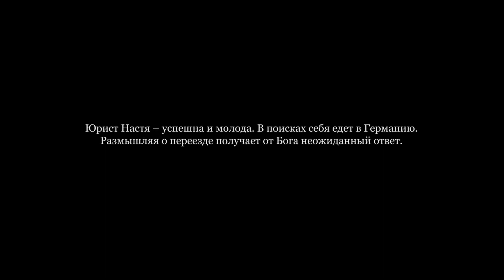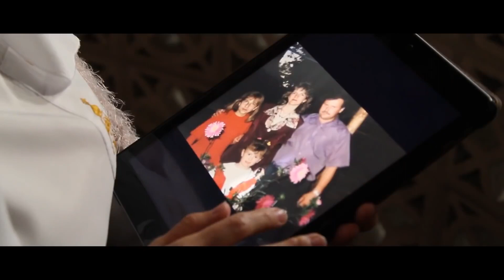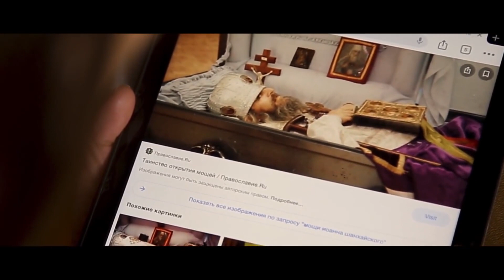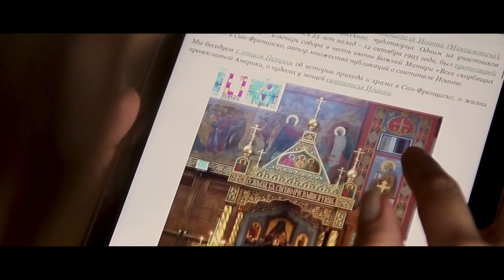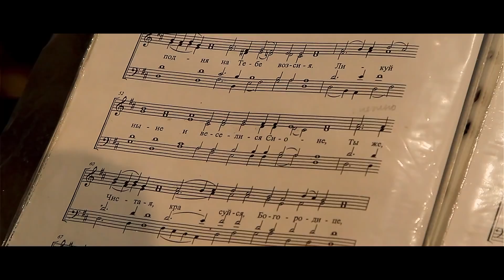Minuni se întâmplă. Sora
Jurista Anastasia are succes și este tânără. Pleacă în Germania în căutarea sinelui. Gândindu-se dacă să se mute acolo, a primit un răspuns neașteptat de la Dumnezeu.

Pentru subtitrarea în limba româna, dați click în bara de jos pe Subtitles/CC . Am deschis și un canal pentru copii: